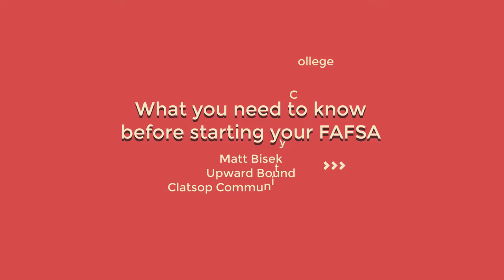FAFSA - Before You Start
This brief video highlights what you will need to have with you before starting your FAFSA.

Upward Bound is a federally funded TRIO program operated through Clatsop Community College in Astoria, OR designed to help students successfully complete high school and prepare for success in college.  Students who can apply for Upward Bound must be either first generation or qualify as low income in their household.

Clatsop Community College is an affirmative action, equal opportunity institution and ADA accessible facility. Clatsop Community College’s Upward Bound program is 100% federally funded by a USDE grant in the amount of $305,486.